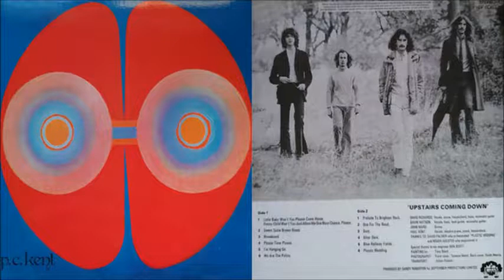P.C. Kent - Please Time Please (1970)